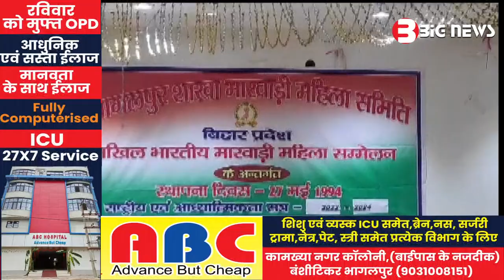Bhagalpur News - 29 June 2023 | Bhagalpur ki aaj ki khabar | Bhagalpur Todays News